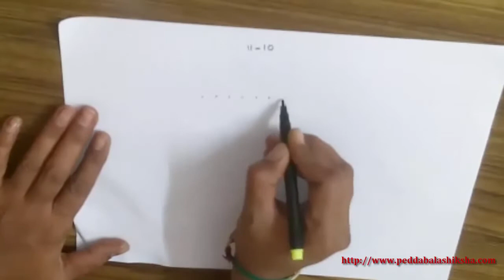Rangoli Designs For Beginners 105 (Easy New Year / Sankranthi / Ugadi Muggulu)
Easy Rangoli / Muggulu / Kolam / Ugadi / Sankranti Designs for Beginners.